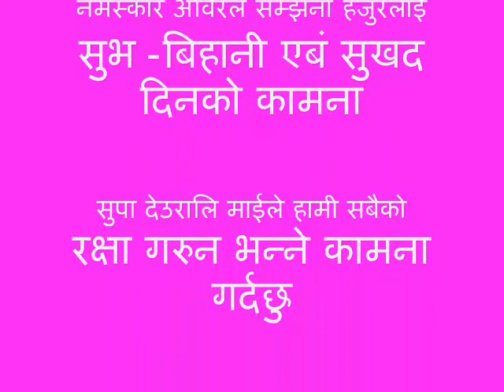**नारायण राना को तर्फ बाट दोहा कतारको मिठो सम्झना**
**Upload By Narayan Rana
          Arghakhanchi Argha Dhrampani**